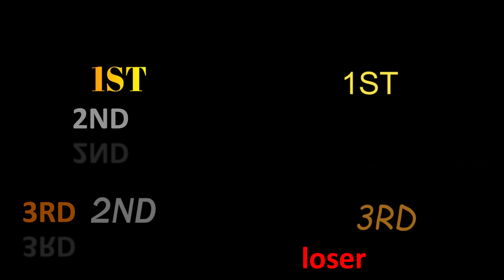SPEED RUN RACE How will win Mr Funny, Mr Pickle, Grumpy Gran or Barry? 4 in 1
Game I played:
GREAT SCHOOL BREAKOUT! (First Person Obby)

GRUMPY GRAN! (SCARY OBBY)

BARRY'S PRISON RUN! (First Person Obby!)

Escape Mr Funny's ToyShop! (SCARY OBBY)

Obby games by Fat Paps PlatinumFalls